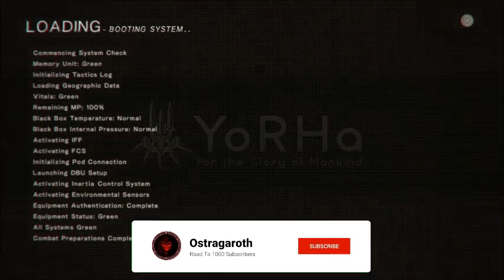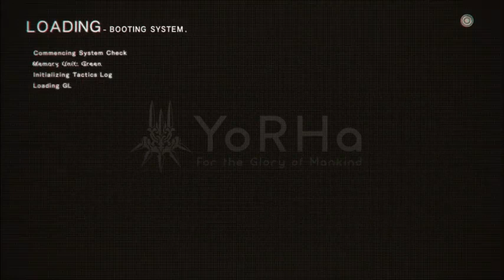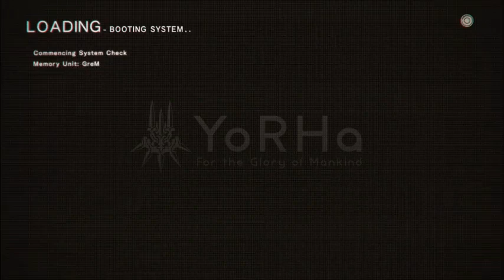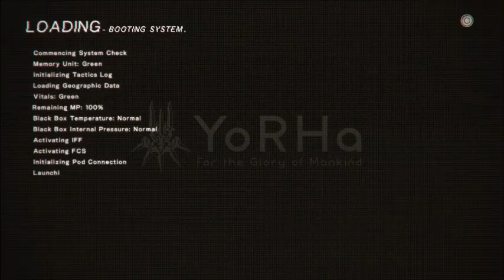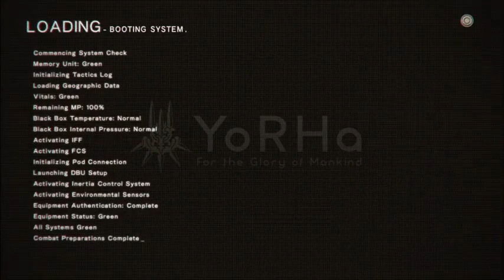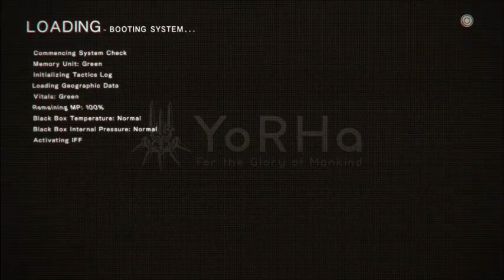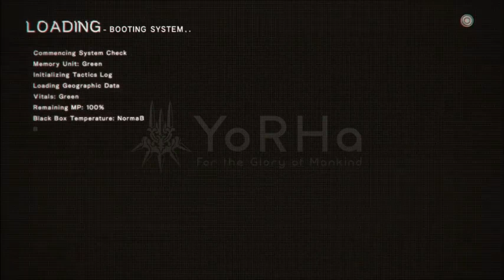NieR: Automata - Lets play Gameplay Part 2!! ps4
Another NieR video, iv been really enjoying playing this game

Feel free to watch any of my other gameplay content!